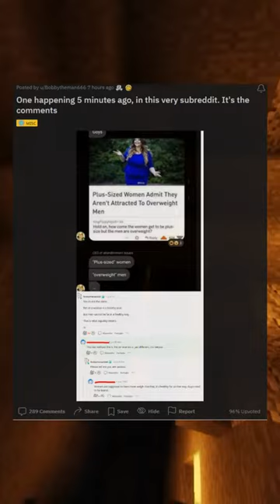One happening 5 minutes ago in this very subreddit Its the comments